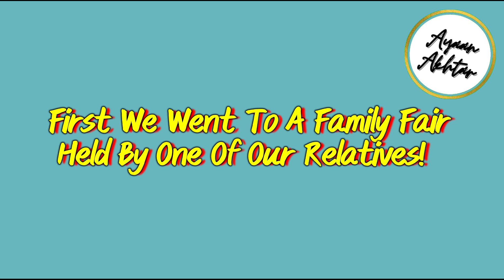Eid-ul-Fitr Special Vlog! | New 2023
Eid Mubarak To Every Single On Of You!
My Ramadan was Hard and Challenging.
However Alhamdulilah, I Was Able To fast every day!
How Was Your EID?
This Was Muskaan's 1st EID, So We Had To MAKE it Special!
I Am Returning To The UK For The Summer Holidays!